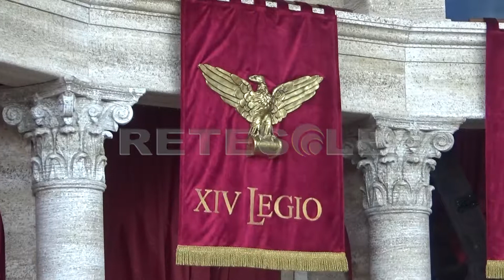RETESOLE TG LAZIO Al via il primo Musical più discusso della storia: Divo Nerone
Una colossale opera musicale ispirata al famoso imperatore romano.

Ecco finalmente alzarsi il sipario per ‘Divo Nerone’, un’opera rock che debutterà a Roma il 7 giugno presso la Domus Aurea del Colle Palatino, praticamente davanti al Colosseo.

Così, nei luoghi che hanno fatto la storia dei fasti imperiali dell’epoca neroniana, la produzione Nero Divine Ventures porterà un scena lo spettacolo più discusso degli utlimi anni.

Ai nostri microfoni il protagonista del Musical nonché l’interprete del leggendario imperatore della dinastia giulio-claudia: Giorgio Adamo

26 tra ballerini e acrobati, 12 cantanti-attori e circa 100 professinisti operanti fra luci, macchine ed effetti speciali, questi sono solo alcuni dei numeri del cast di Divo Nerone.

Nonostante le polemiche sul luogo in cui sorge il palco, l’opera andrà regolarmente in scena.

Si prevede un grande successo per il colossal musicale più grande degli ultimi tempi, attendiamo solo che il sipario si alzi.